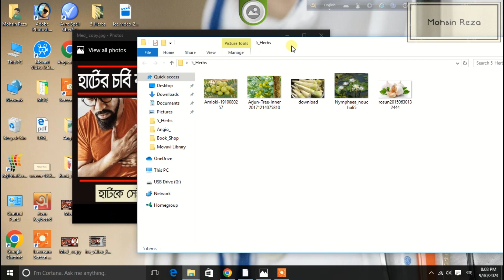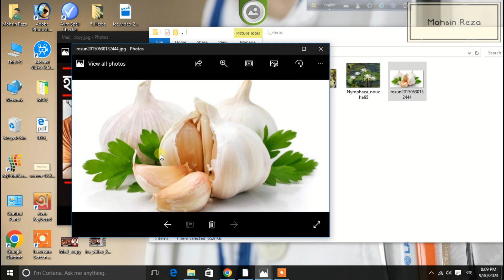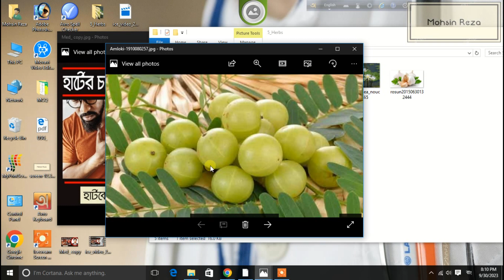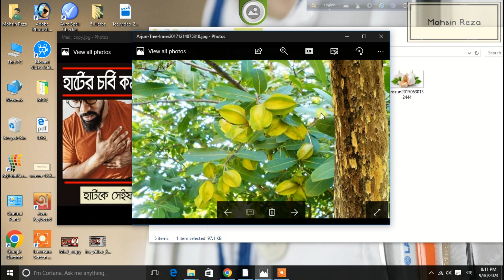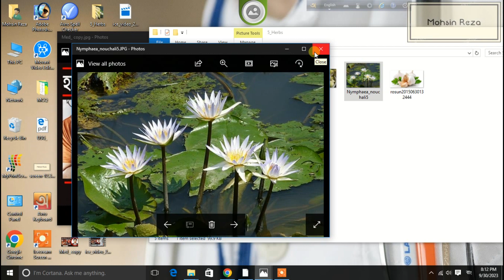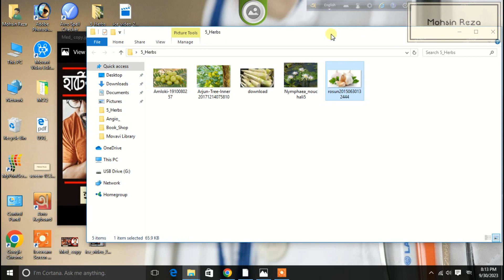হার্টের ব্লক রোধে গুরুত্বপূর্ণ পাচটি ভেষজের নাম ও ব্যাবহার | Mohsin Reza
In this video I am going to explain about "Angiography Vs  CT Angiography". Hopefully this video will give you the full information about the same matter. Thanks for supporting me a lot, keep watching.

Mohsin Reza
Call for Ad: 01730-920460 (Imo/WhatsApp),

বিদ্র; শুধু বিজ্ঞাপনের জন্য কল দিন। অন্য বিষয়ের জন্য ইমেইল করুন।